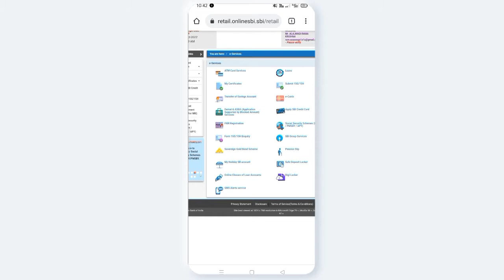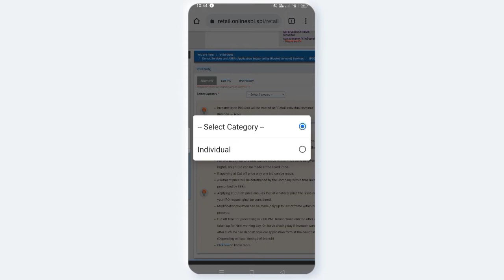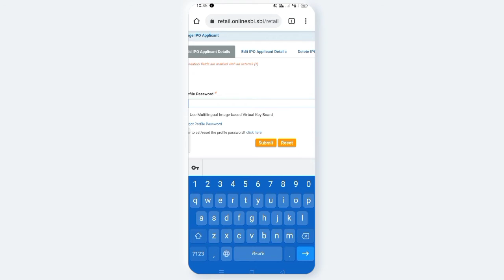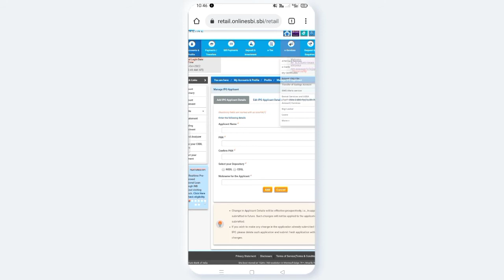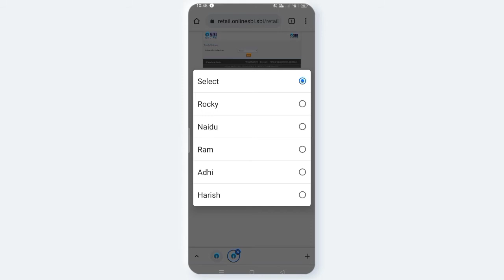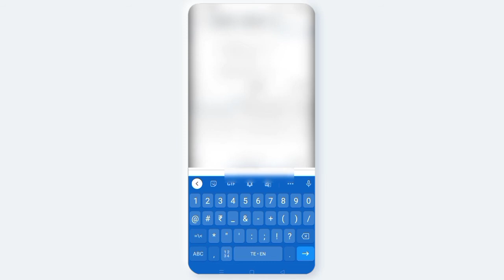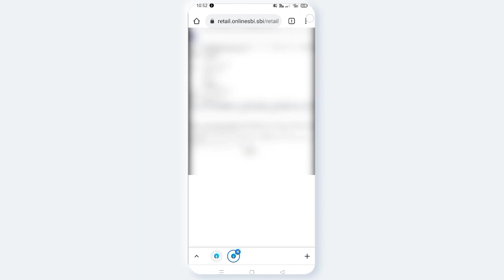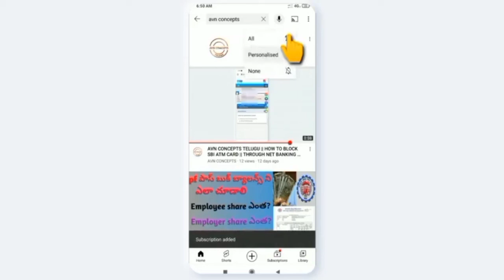AVN CONCEPTS || How to apply ipo through sbi || ipo apply process in telugu 2023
How to apply ipo complete process in telugu 2023